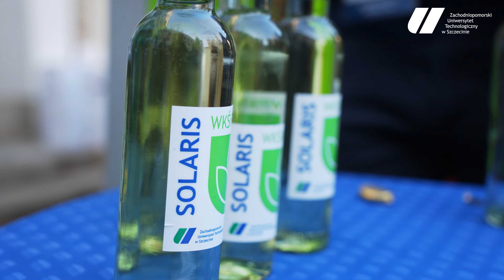Kierunek uprawa winorośli i winiarstwo na ZUT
Zapraszamy serdecznie do odkrycia fascynującego świata uprawy winorośli i winiarstwa na Zachodniopomorskim Uniwersytecie Technologicznym w Szczecinie. Ten kierunek studiów jest dedykowany pasjonatom, którzy pragną pogłębić swoją wiedzę i umiejętności w dziedzinie produkcji wina. Jednak to nie tylko nauka, to również szczypta magii, która sprawia, że winiarstwo staje się prawdziwym dziełem sztuki.

Na tym kierunku studiów będziesz miał możliwość poznać tajniki uprawy winorośli, od wyboru odpowiednich odmian po dbanie o zdrowie roślin. Będziesz się uczył technik produkcji wina, począwszy od zbioru i fermentacji aż po dojrzewanie i butelkowanie. Nasza kadra naukowa składa się z doświadczonych ekspertów, którzy podzielą się z Tobą swoją wiedzą oraz praktycznymi umiejętnościami.

Jednak to nie wszystko - na naszym kierunku studiów przywiązujemy dużą wagę do aspektu artystycznego winiarstwa. Nauczysz się jak tworzyć unikalne smaki i aromaty.

Studia na tym kierunku to nie tylko zdobywanie wiedzy teoretycznej, ale również praktyczne doświadczenie. Będziesz miał okazję uczestniczyć w licznych praktykach i warsztatach, które pozwolą Ci rozwijać swoje umiejętności w środowisku winiarskim.

Jeśli marzysz o pracy w winnicy, jako sommelier czy nawet o własnym biznesie związanym z winem, to kierunek studiów uprawa winorośli i winiarstwo na ZUT jest właśnie dla Ciebie. Dołącz do naszej społeczności pasjonatów i odkryj niezwykły świat produkcji wina - pełen smaku, zapachu i magii!